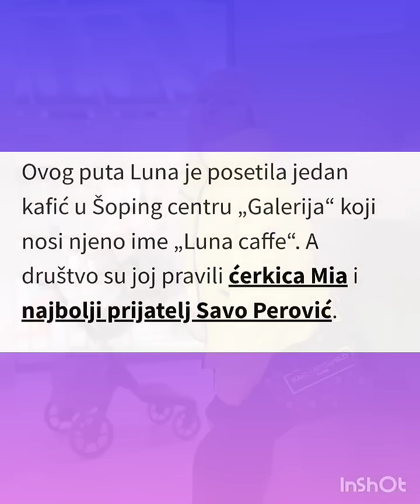Luna uživa u svom kafiću?